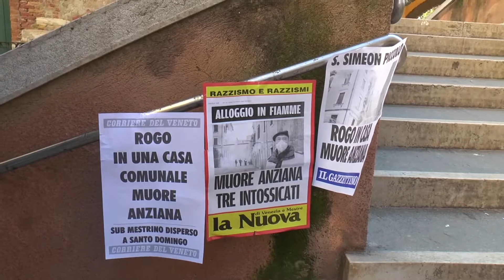LA CASA DELLE SIGNORE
VENEZIA : Era un esperimento di cohousing per anziani, l’appartamento che ha preso fuoco a Venezia, in cui ha perso la vita una 88 enne